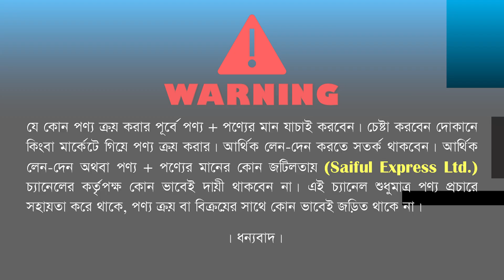থাই এলুমিনিয়ামের টিফিন ক্যারিয়ার ও মগের দাম জানুন/ এলুমিনিয়ামের পান দানির দাম জানুন ২০২২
Shop Address: TR Store
76, (3 Tala), New Market City Complex, New Market, Dhaka - 1205